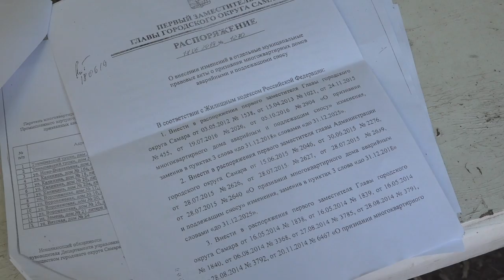Рубрика «Дежурный по городу» от 28 сентября 2021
Обрушившаяся стена жилого дома, отсутствие газоснабжения и разрушенные квартиры. Это далеко не полный перечень проблем, с которыми столкнулись жители 116-го дома по улице Ново-Вокзальной. Об очередной коммунальной беде из жизни Самарцев - в нашей постоянной рубрике "Дежурный по городу".